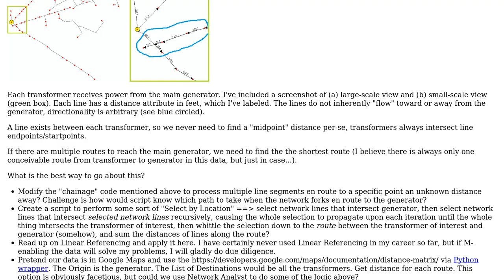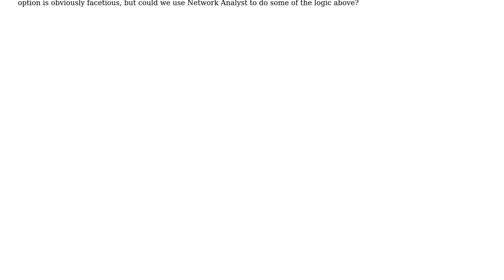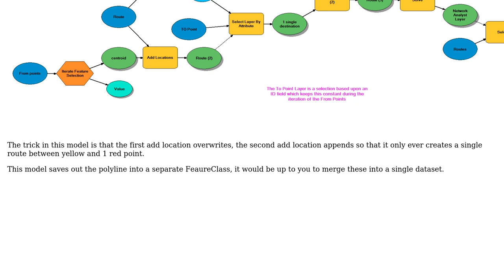GIS: Distance between points along polyline ArcGIS for Desktop (pt. 2)?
With thanks & praise to God, and with thanks to the many people who have made this project possible! You are responsible for your own actions.